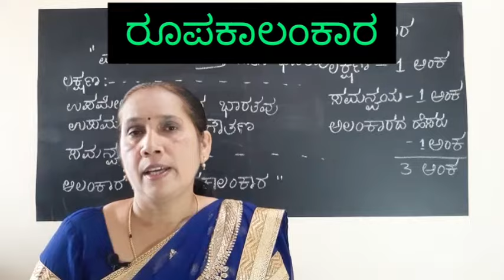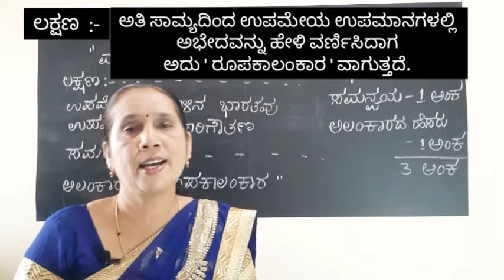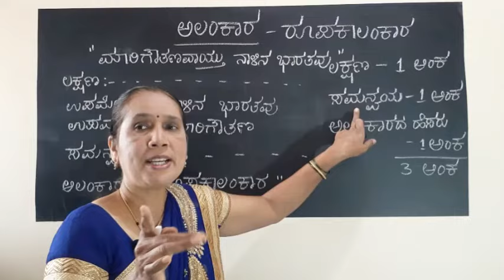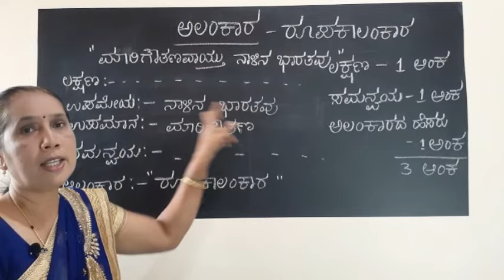ಅಲಂಕಾರ | ರೂಪಕಾಲಂಕಾರ | ಕನ್ನಡ ವ್ಯಾಕರಣ | ಉದಾಹರಣೆ ಸಹಿತ ವಿವರಣೆ | Kannada Grammar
Kannada grammar, Alankara, Roopakalankara,  Alankara explanation ,ಅಲಂಕಾರ, ರೂಪಕಾಲಂಕಾರ, ರೂಪಕಾಲಂಕಾರದ ಉದಾಹರಣೆ, ರೂಪಕಾಲಂಕಾರದ  ವಿವರಣೆ

ವಿದ್ಯಾರ್ಥಿಗಳೇ,
ನಮ್ಮ ಯುಟ್ಯೂಬ್ ಚಾನೆಲ್ ನಲ್ಲಿ 1ನೇ ತರಗತಿಯಿಂದ 10ನೇ ತರಗತಿಯವರೆಗಿನ ಎಲ್ಲಾ ಪದ್ಯ-ಗದ್ಯಗಳ ವಿವರಣೆ ಇದೆ. ಕನ್ನಡ ವ್ಯಾಕರಣ ಹಾಗೂ ಪ್ರಶ್ನೋತ್ತರಗಳು ಸಿಗಲಿದೆ. ಬಹುಮುಖ್ಯವಾಗಿ 10ನೇ ತರಗತಿಯಲ್ಲಿ ಉತ್ತಮ ಅಂಕ ಗಳಿಸಲು ಸಂಪೂರ್ಣ ಮಾಹಿತಿ ಇಲ್ಲಿದೆ.

                                -Smt. Rekha Bhaskar